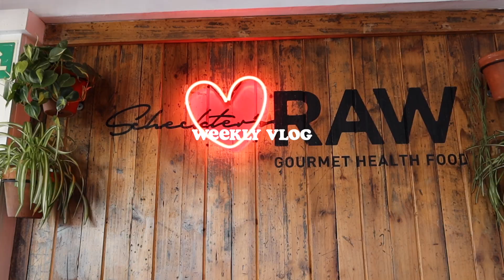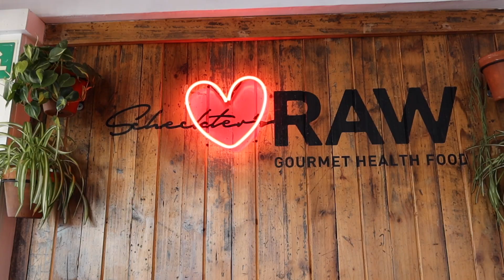WEEKLY VLOG | warmer days, solo dates + local haul in Cape Town.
Hey friends! I really hope you enjoy this weekly vlog. I honestly loved logging everyday and I'm probably going to make a video like this at least every second week. Please let me know down in the comments if you enjoyed it! 😘